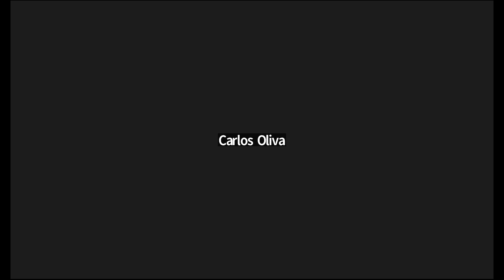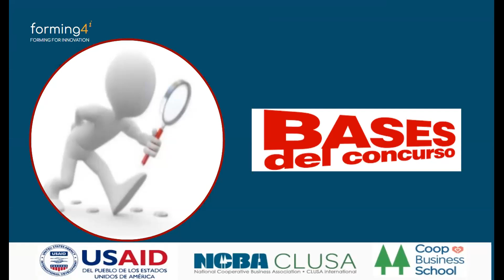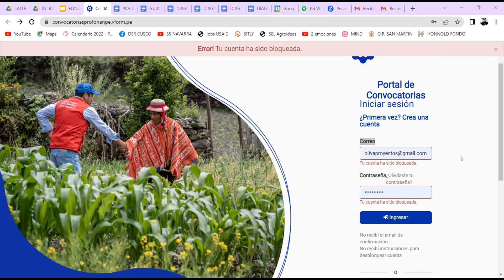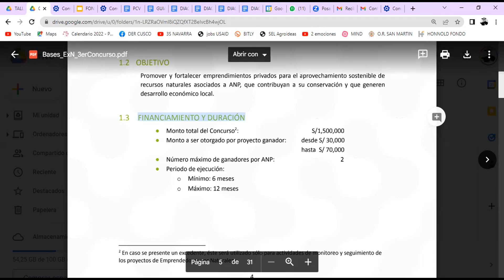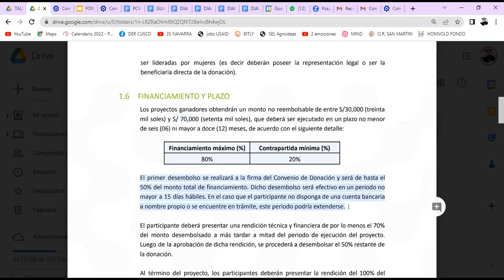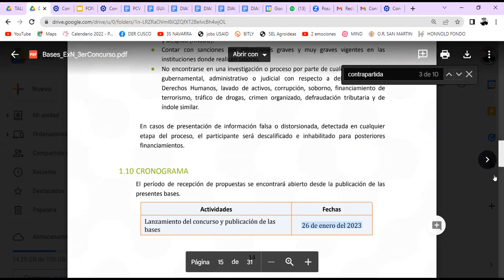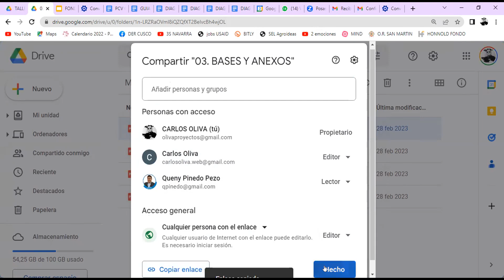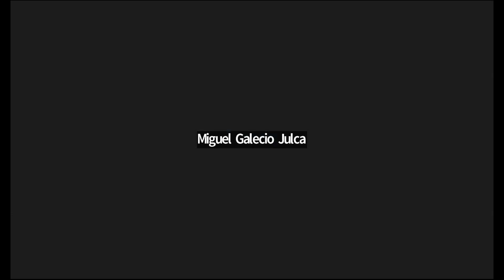Webinar: ¿Cómo inscribir a mi organización en los fondos de Profonanpe?